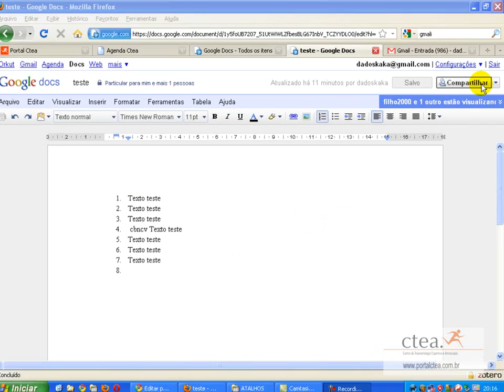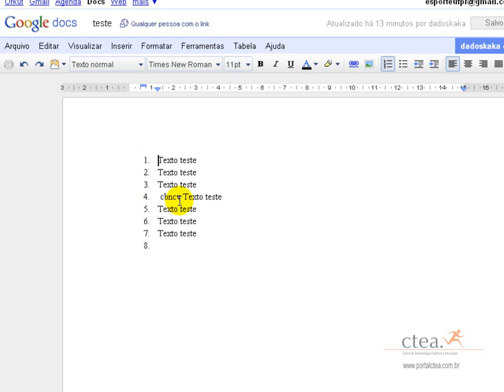Google Docs - tornando o documento publico - portalctea.com.br